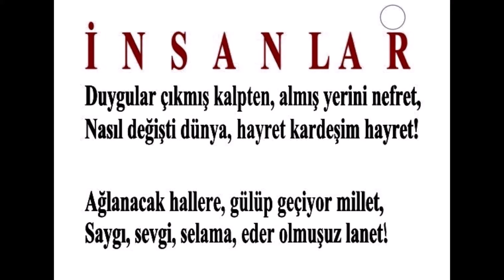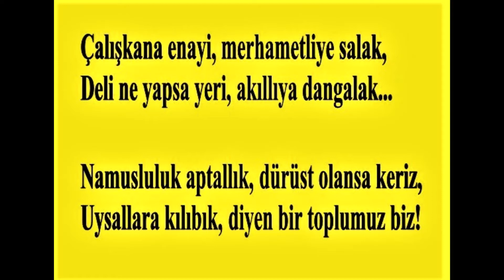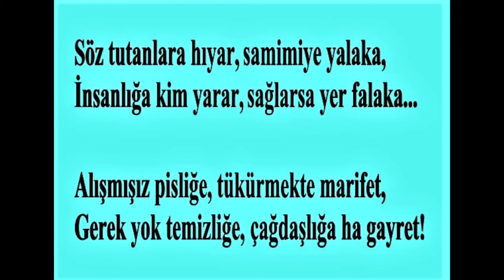İNSANLAR - İSMAİL SAĞIR - SAĞIROZAN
İNSANLAR
Söz - Müzik - Yorum: İsmail SAĞIR
.SAĞIROZAN

.İNSANLAR.
Duygular çıkmış kalpten, almış yerini nefret,
Nasıl değişti dünya, hayret kardeşim hayret!

Ağlanacak hallere, gülüp geçiyor millet,
Saygı, sevgi, selama, eder olmuşuz lanet!

Çalışkana enayi, merhametliye salak,
Deli ne yapsa yeri, akıllıya dangalak...

Namusluluk aptallık, dürüst olansa keriz,
Uysallara kılıbık, diyen bir toplumuz biz!

Söz tutanlara hıyar, samimiye yalaka,
İnsanlığa kim yarar, sağlarsa yer falaka...

Alışmışız pisliğe, tükürmekte marifet,
Gerek yok temizliğe, çağdaşlığa ha gayret!

Bunca kötülük niçin, suç mu oldu hürriyet?
Çağı yaşamak için, kurulmuş Cumhuriyet,

Sağırozan, sevelim, büyük, küçük bilelim,
İlim, irfan görelim, çağdaşlığa erelim!
.Şair: İsmail SAĞIR